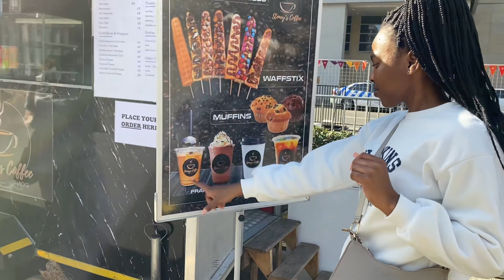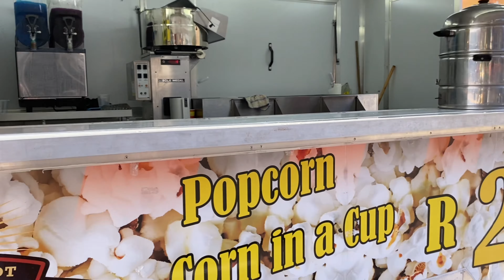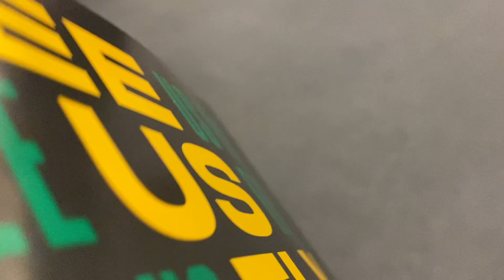VLOG: We went to watch the Spar proteas|| Netball World Cup 2023|| CTICC|| Karabo Mosia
Hi guys! Thank you for coming back to watch another video. My sister and I went to watch the Spar Proteas play against Tonga. Enjoy!❤️